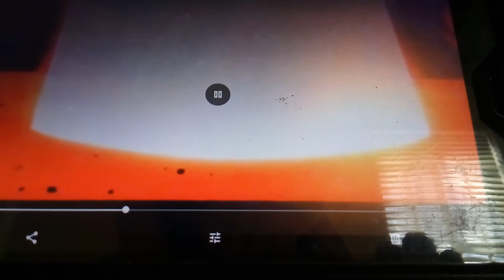If Samurai Jack And Aku Were Voiced By Me (LIP SYNCING TESTING)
Scene From Samurai Jack: Season 5 (2017)